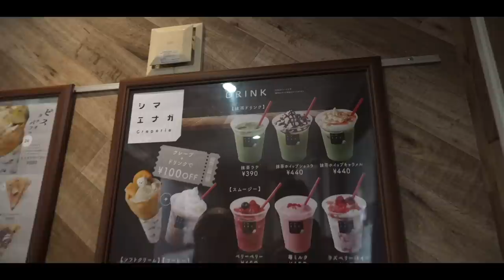【冬キャンプ】朝からキャンプ飯に命を懸ける北海道キャンパー夫婦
こんばんは！

前回動画の続きです✨

冬キャンプの朝は空気澄んでいて、とても気持ちが良いですね🏕
久しぶりに朝からたっぷり焚き火を堪能してきました✨

見所としましては…
・-１℃で迎える朝は…？
・念願の焼き芋
・焼鮭の土鍋茶漬け
・けん特製出汁巻き卵
・◯マ◯ナガに遭遇？！

時間ある方は是非宜しくお願いします😊

・電熱ベスト

・jetica 焚き火台

✨もくじ✨
0:00 冬キャンプの朝
0:39 テントオープン
1:59 焚き火スタート
2:49 念願の「焼き芋」
3:30 シマ？
4:03 あさ飯
4:17 人生初の…
5:20 一旦お茶で一服
7:32 シマの激写に成功
7:34 アカゲラ
8:25 本日の朝飯
8:46 焼き鮭
9:13 けん特製卵焼き
10:57 だし茶漬け
14:19 誕生日にもらったベストが優秀
14:41 北の国からについて
16:40 出発
18:03 シマエナガクレープのお店に到着
20:11 まとめ

2年の交際を経て2016年に結婚しました。

✨楽天ルーム✨

✨愛用中のキャンプ用品✨ (質問の多い順)